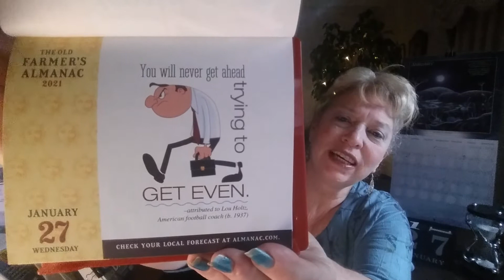Holidays for January 27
Happy January 27th! We're about to look at the calendar and see what it has to tell us about January 27. Here's what the calendar says.